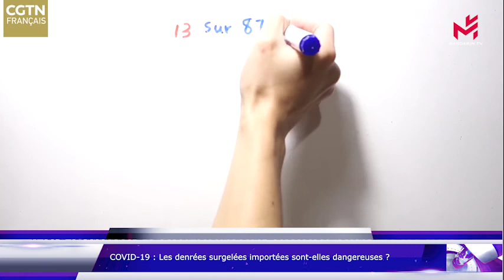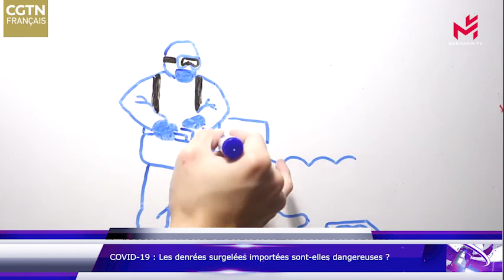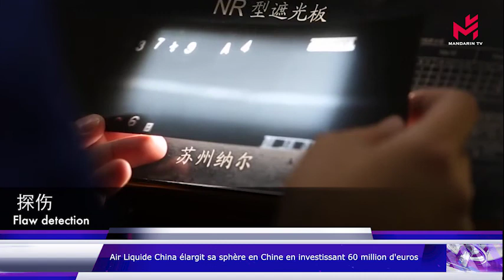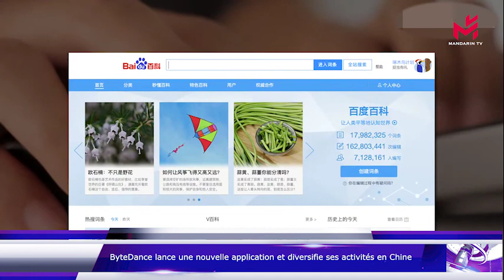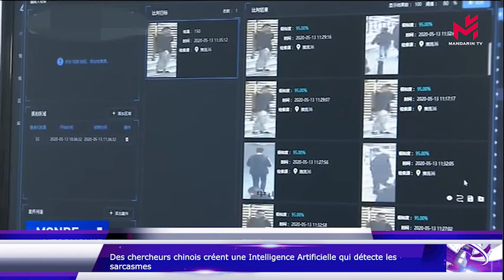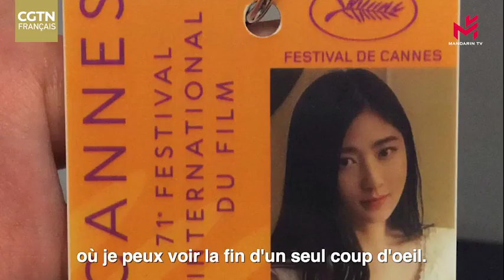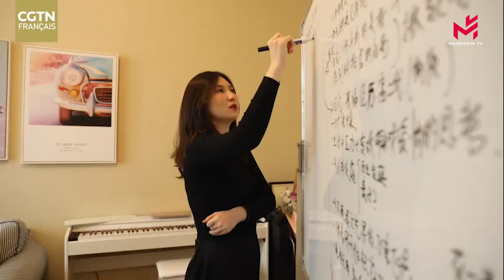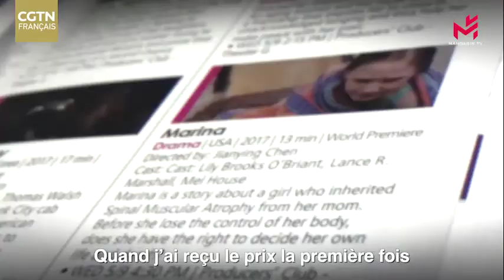Chine-France : Le journal - 25 novembre 2020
Les titres de ce journal :

L’OMS veut coopérer avec la Chine pour trouver l’origine de la pandémie de Covid-19
COVID-19, les denrées surgelées importées sont-elles dangereuses ?
Air Liquide China élargit sa sphère en Chine en investissant 60M€
ByteDance diversifie ses activités en Chine
Des chercheurs chinois créent une IA qui détecte les sarcasmes
Le bébé panda du zoo de Washington baptisé « Petit miracle »